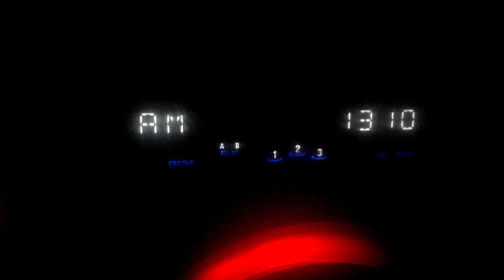AM-DX 1310AM HJLM Radio Santa Barbara. Santa Barbara Antioquia, Colombia 16/10/2018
Y una disculpa por el ruido que escucha en el fondo, es común en las emisoras AM
1310AM HJLM Radio Santa Barbara.
Santa Barbara Antioquia COL. 491.75KM
Captado desde Calamar Bolívar COL. audio grabado desde un movil.
audio obtenido desde un equipo Sony mhc-rg330.
fecha de grabación. 16/10/2018 9PM.
contenido.
final de una canción desde el inicio de la grabacion.
himno de departamento de Antioquia
Fin de emisión
al final se interfiere con otra emisora AM en la frecuencia 1310